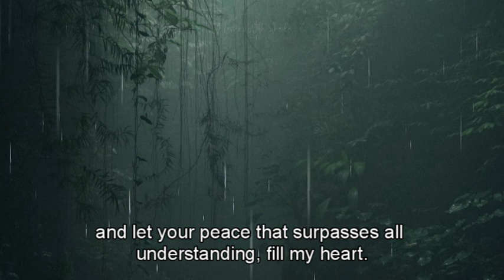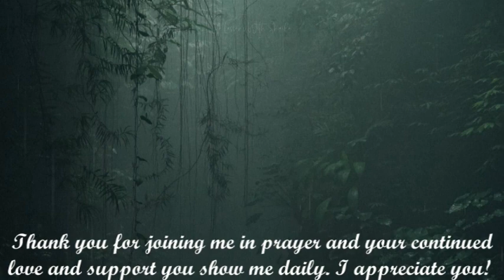Pray With Me: You Are The Refuge Amidst The Storms Of Life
Join me in prayer won't you? These prayers are not meant to substitute your private prayer time with the Lord, but instead a guide to encourage you on your walk with God in your prayer life.

Current Bible study we are doing together on this channel

Words:  Written and expressed by Sheila C King